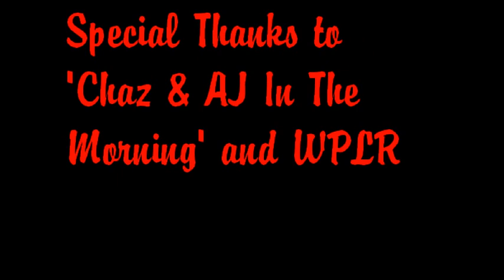Howard Cosell speaking off-air before announcing John Lennon's death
This is a very rare piece of audio. It is Howard Cosell talking to Frank Gifford about him announcing John Lennon's death during the Patriots vs Dolphins football game. Howard did not want to announce it, but Frank said it would "shake up the world." The dialogue is as follows:

Frank: ...He was shot outside his apartment, his Dakota apartment.

Howard: Fellas, I just don't know, I'd like your opinion. I - I can't see in this game's situation allowing for that news flash, can you?

Frank: Absolutely, I can see it.

Howard: Y-You can?

Frank: You Betcha, ...[unintelligible]...you know you gotta do it.

Howard: Alright...

Frank: [unintelligible]... it's a tragic moment and, uh...

Howard: Alright...

Frank: This is gonna shake up the whole world.

Howard: Alright, I will get it in. Let Giff call this play and then I'll get it in.

Frank: [unintelligible]...bang, bang, but I mean, you gotta, you gotta do it.

Howard: Alright...